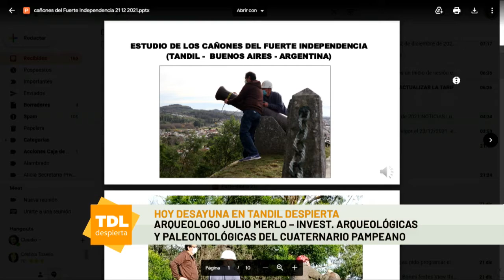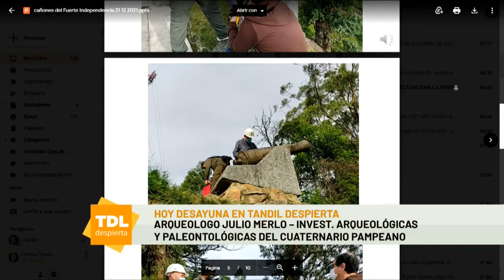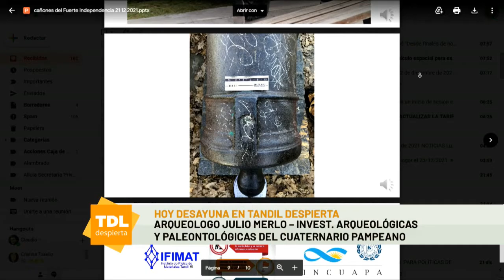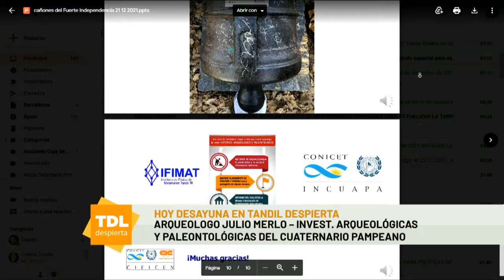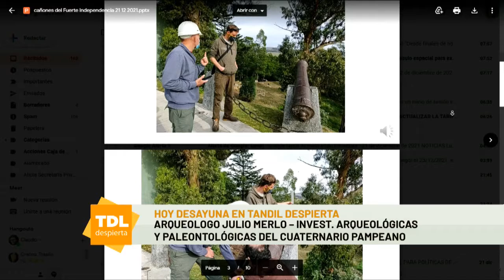Julio Merlo en Tandil Despierta por la 104 1 Tandil FM y ECO TV